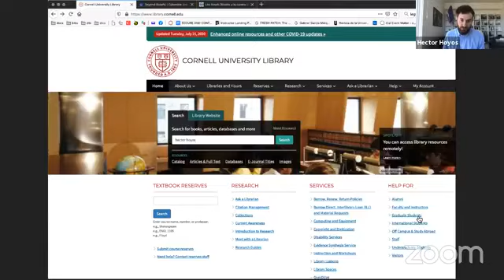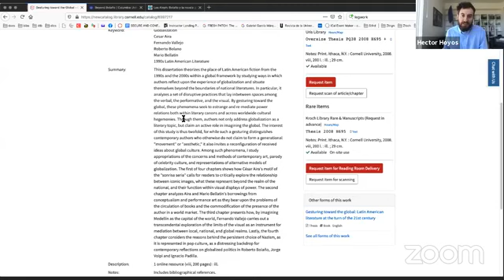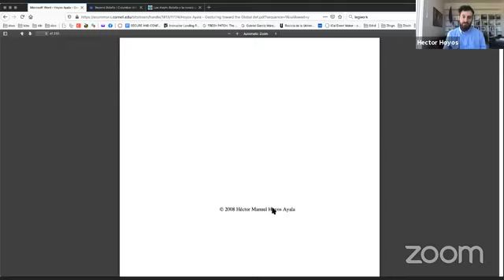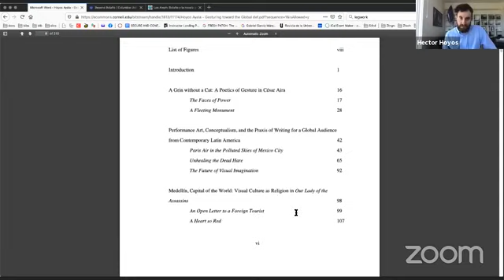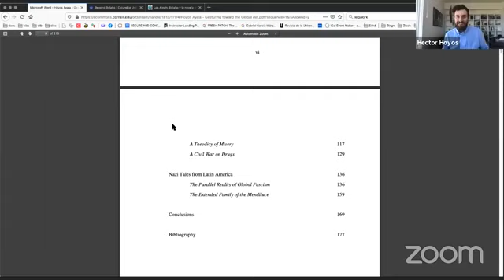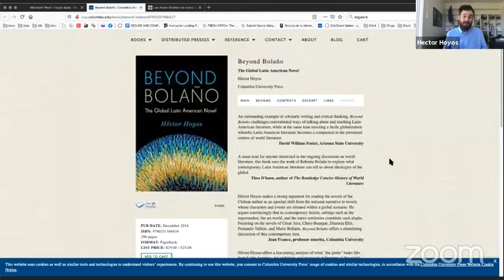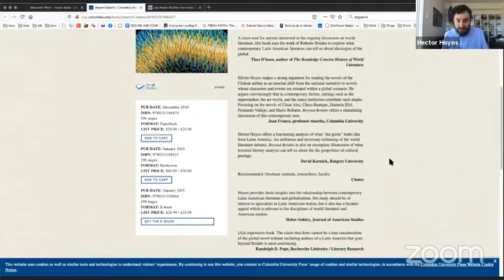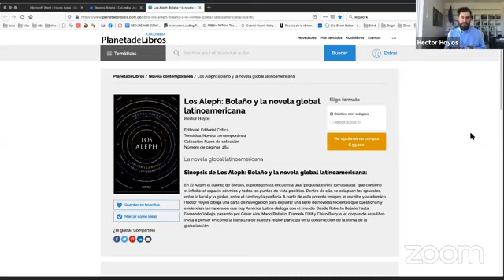Detrás de cámaras: Beyond Bolaño - Héctor Hoyos, Stanford University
Héctor Hoyos (Stanford University) nos cuenta cómo ha sido el recorrido de su obra Beyond Bolaño (Columbia University Press, 2015) desde sus inicios como proyecto de investigación en 2006, pasando por la publicación (2015), recepción y circulación, hasta llegar a la reciente traducción al español publicada por Editorial Crítica (Planeta) con el título Los Aleph: Bolaño y la novela global latinoamericana (2020).